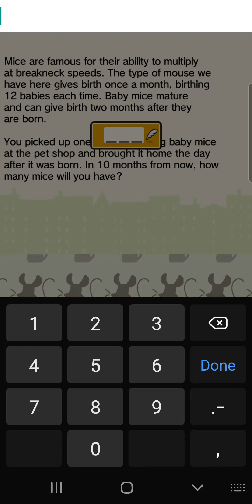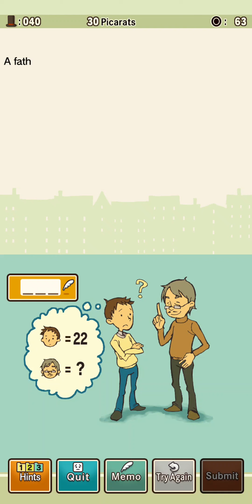Professor Layton and the Curious Village HD Chapter 3 - The Missing Servant (Part 2)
Part 5 of the Professor Layton and the Curious Village HD Playthrough